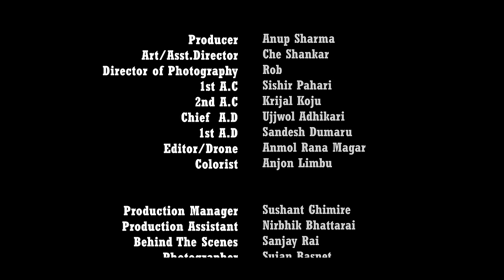Urja | The Elements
We present to you "URJA" , the first track from the album "Urja".
We hope this song adds value and passion to your life. We hope it spreads positivity in the days to come, in the years to come.

Presented by
Guitar Shop
"Empowering musician to create"

Nepal's largest music store with amazing international brands.We believe that our musicians should not settle for less. So, we thrive to provide performance driven musical instruments which helps in empowering our musicians to create art from their heart.

Cast:

Arohan Jung Karki
Nabin Aryal

Lightmen-Mahendra Lama, Shyam Lama, Tirtha

MUA
Roshani Syangbo
Mohan Sunuwar

Wardrobe:
Hills and Clouds

Audio Produced by Studio 5150, Nepal
Bikash Bhujel
Steven Tamang
Dipit Raz

काँहा गुमे सबै ?
खेरा गएछ है
भोगेका सिकेका अनुभव

भेला भएछ है
हेला गरेका सत्य
पन्छाए पन्छिन्न
लुकाए लुकिन्न

हात क रेखा होइन
भाग्यका खेल हैन
आफुले चाहेको आफै

खेरा नाफाल , त्यो उर्जा
पर धकाल त्यो उर्जा
चाइदैन ! चाइदैन !

भोगेको केहि हैन
पिडा सधैं रहन्न
फुट्ने छ छाँया तिम्रो
पानि का फोका झैं

 चाहेर छिटो हुन्न
ढिलो आए बिगृदैन
आइ पुग्छ उ आफ्नै गती र ढङ मा

भाग्यका खेल हैन
आफुले चाहेको आफै

पर धकाल
चाइदैन ! चाइदैन !

अबेला भाछैन

उल्टाउन उल्टाउन

आँट नहार

सुल्टाउन सुल्टाउन